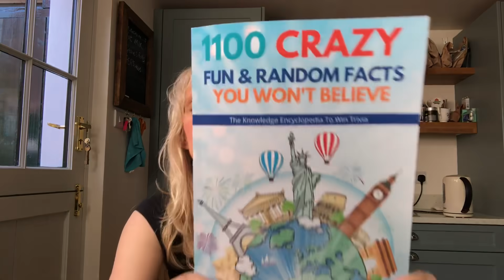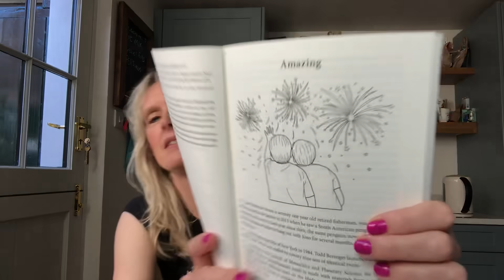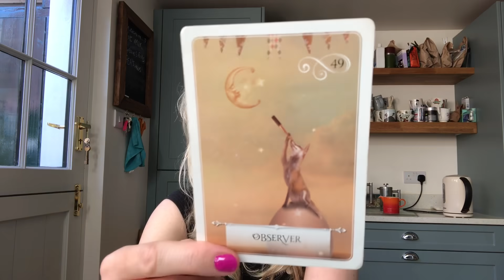Daily Tarot August 31, 2021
♥️ September 2021 Love Readings For Your Zodiac Sign ♥️